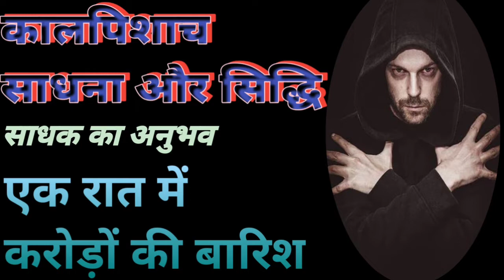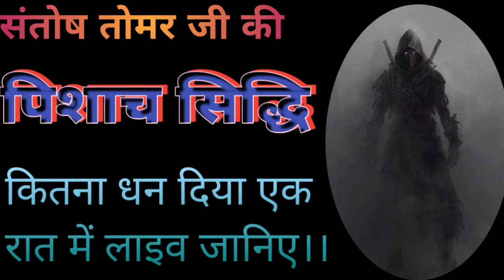काल पिशाच साधना।। नोटो की बारिश।।साधक के मुख से। money rain by kaalpishach sadhana ritual experience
1,noton ki barish karwane wali sadhana
2,dhan varsha karane wala mantra
3,jaldi dhanwan banane wali pishach sadhana
4,mantron se dhan prapti kaise Karen
5,pishach sadhana ka anubhav
6,pishach sadhana kaise Karen
7,kachcha kalua Kya hota hai
8,kachcha kalua siddh kaise Karen
9,vammargi sadhanayen
10, Pret sadhna